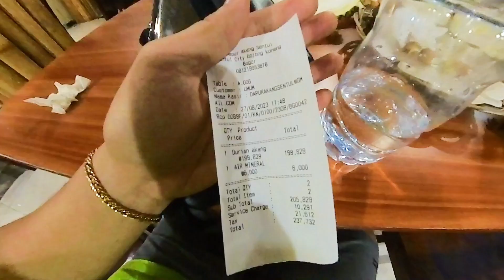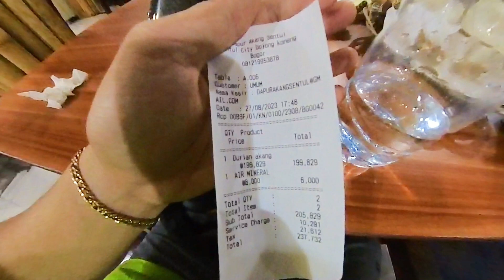DURIAN RANCAMAYA SENTUL BOGOR